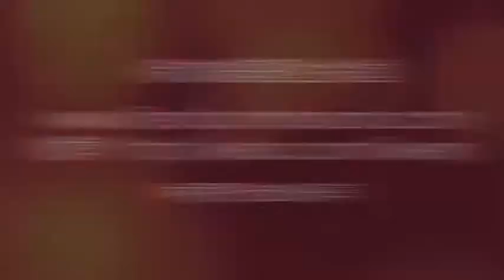7-4-2015 每日以马内利 Everyday Emmanuel